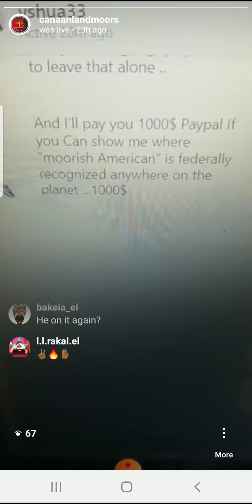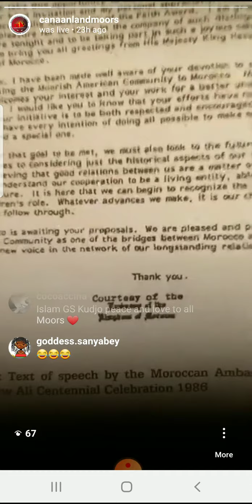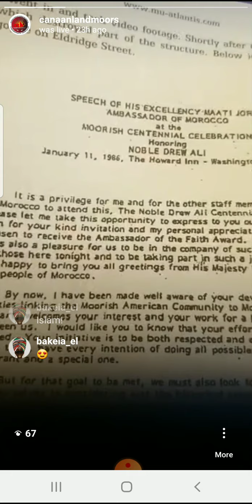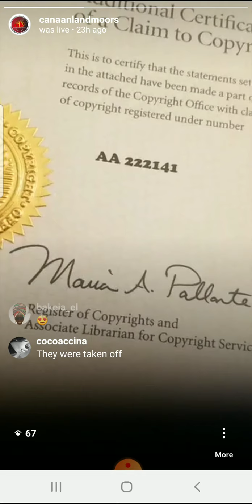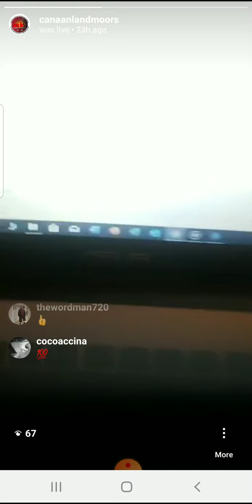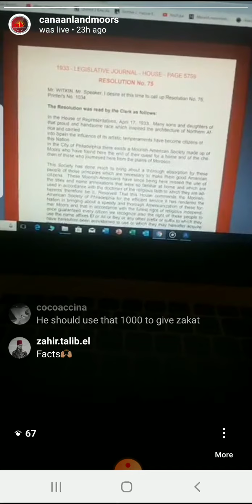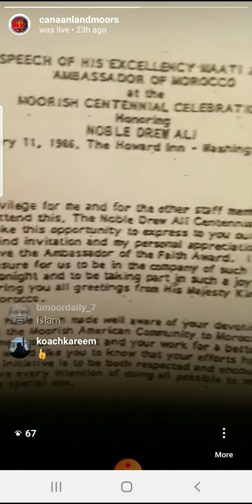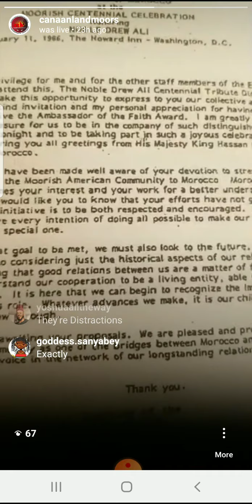Canaanland Moors IG LIVE New Black Knowledge vs Moorosh American Recognition